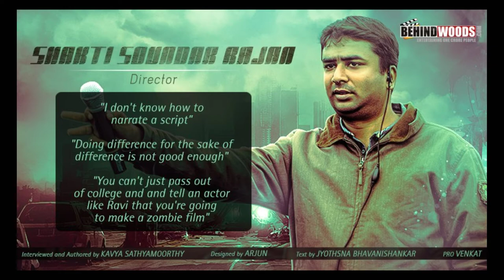Shakti Soundar Rajan Movies Hit? Or Flop? | Shakti Soundar Rajan Filmography | TAMIL CINEMA CIRCLE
1. naanayam
2. naaigal jaakirathai
3. miruthan
4. tik tik tik
5. teddy

In this videos i have speaks about Director Shakti Soundar Rajan Filmography  and his all movie gets hit or flop full movie list definitely this all collection of video in inspired all please watch the video.